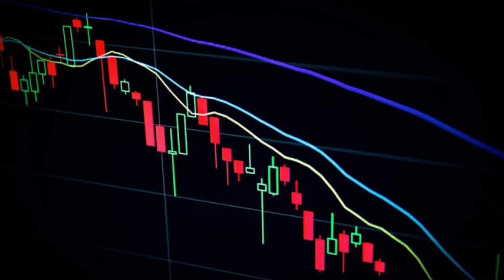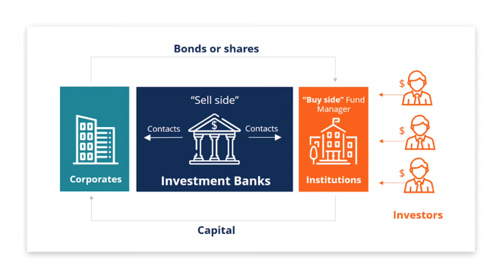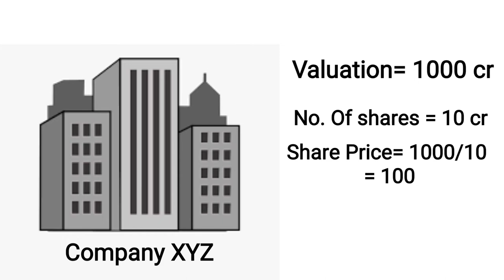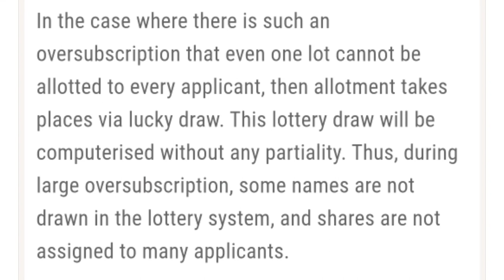What is IPO, How IPO works? - आसान भाषा में ।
In this video we will learn about what is IPO(initial public offering) and how it works in stock market and how you can earn money using investing in stock market. so if you like this video don't forget to like and subscribe to my channel.

IPO kya hota hai
ipo ki puri abcd
IPO kya hai kese kaam karta hai
ipo me invest kese kare
ipo in Hindi
ipo se paisa kese kamaye
konse ipo me invest kare
ipo market watch
ipo stocks
what is an ipo
ipo explained
zomato ipo
initial public offering
knw ipo
lptv ipo
alpx ipo
wlds ipo
how to invest in ipo
ipo process
yosh ipo
lre ipo
policybazar ipo
lic ipo
stock market
ipo analysis
initial public offerings
share market
licn ipo
new ipo
upcoming ipo
next ipo
ipo stock
finance
investing
what is an ipo in stock market
ipo explained video
what is an ipo and how does it work
what is an ipo cycle
what is an ipo video
ipo process explained
initial public offering (ipo) explained
ipo yoruba movie
ipo yoruba movie 2021 new release yoruba movie
ipo new release yoruba movie 2021
ipo yoruba movie 2021 latest release
ipo latest yoruba movie 2021
prince pipes ipo
ipo in stock market
sigachi industries ipo
go fashion ipo
ipo pros and cons
ipo advantages and disadvantages
ipo me invest kaise kare
ipo in hindi
ipo full form
how to buy ipo
zomato ipo price range
zomato ipo release date
zomato ipo news
zomato ipo watch
zomato ipo apply
lic ipo apply or avoid
ipo review lic
how to apply for lic ipo
lic ipo latest news
lic ipo deatils
hong kong ipo
ipo stocks 2022
ipo stock market
ipo to buy
ipo stocks to watch
ipo stock trading
ipo stocks explained
the best new companies to invest in
how to invest in the stock market for beginers
stocks
ipo 2018
ipo market
ipo definition
stock ipo
ipo meaning
ipo defined
ipo investing
irctc ipo
ehhtu ipo
ipo live
mcldp ipo
ipo benifits
ipo explanation
nykaa ipo
ipo 2021
ipo lic
best ipo
ipo watchlist
china ipo
ipo watch
gle ipo
financial education
financial forecasts
economy forecast
economics
stock market for beginners
initial public offering explained
initial public offering process
rachana ranade
yosh stock
yoruba movies
cnbc
investors
rich
shares
yorubahood
libratv
yoruba movies 2021 new release today
latest yoruba movie 2021 new release this week
yorubaplay
new yoruba movies 2021 latest this week
apatatv
stock trading
stock
technical analysis
femi adebayo
remi surutu
nollywood movies
ilus stock
lre stock
lptv stock
wlds stock
alpx stock
knw stock
stock market for beginniers uk
stock market trading
the plain bagel
initial public offering investopedia
what is an initial public offering
initial public offering definition
how to invest in stocks
position yoruba movie 2021
ask rachana ranade
ask rachana show
who are retails investors
who are qualified institutional investors
who are non institutional investors
adestramento de cães
how to make money from stock market
harsha engineers international ltd
ca rachana ranade live
ca rachana ranade
will i apply
basics of share market
is market going up?
zomato share price
warikoo investing beginners
how to buy lic shares
market
gmp
public company
private company
interest rates
great resignation
rate hike
wall street
finance news
finance stock
business news
financial news
news channel
economic reopening
public offerings
federal reserve
stock analysis
mogu stock
stbx stock
ifbd stock
dms stock
zs stock
megl stock
yosh live
pixy stock
gct stock
jzxn stock
nxmr stock
aprn stock
inm stock
biaf stock
swvl stock
intk stock
docu stock
addestramento cani
fci 2022
service dog
work dogs
éducation canine
dog training
adiestramiento canino
εκπαίδευση σκύλων
szkolenie psów
belgian malinois
funny dogs
world championship
service dogs
malinois 2022
malinois linda
malinois puppy
training dogs
demat account
angel broking
fundamental analysis
market news
finance videos
listing gains
ca rachana
long-term stock
warikoo videos
ankur warikoo
warikoo investing
make money
lic policy
lic shares
knwn stock
gle stock
shph stock
know labs